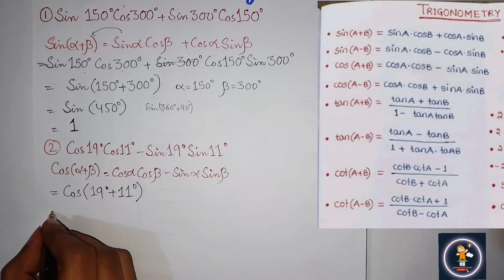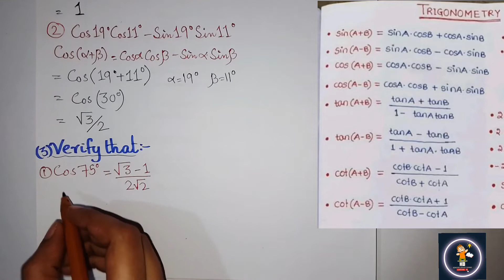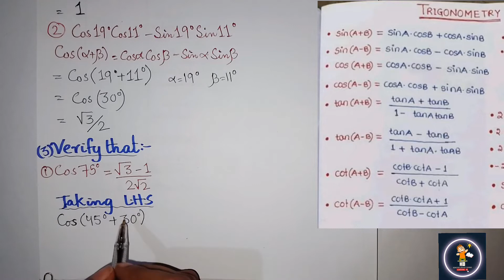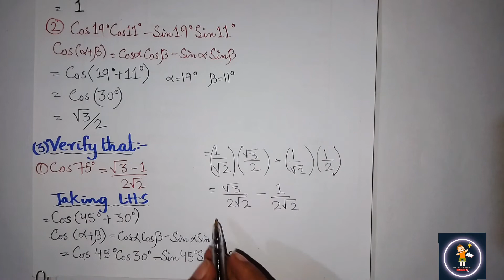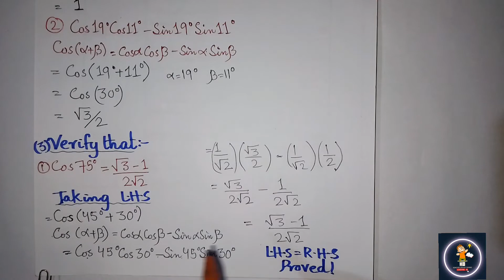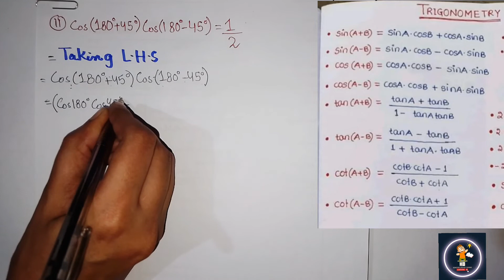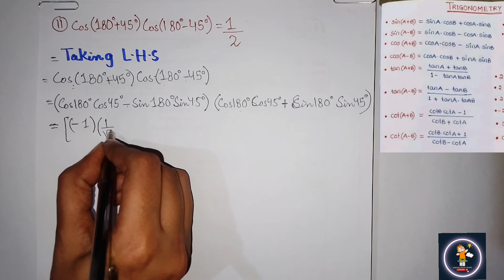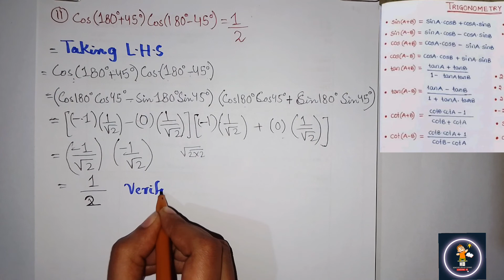Exercise 10.1 Class 11 Question 2 and 3 | Ex 10.1 class 11 q2,3 Trigonometric Identities sindh board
Exercise 10.1 Unit 10 Trignometry New Mathematics Book Q 1 Class 11 Sindh Board | Karachi Board

Complex Number unit 1 Class 11 All lectures

Class 11 Exercise 10.1 Q2 Q3 Q4 complete Ch 10 Trigonometric Identities new math book Sindh

cos(α + β) = cosα cos β - sin α sin β.
sin(α + β) = sinα cos β + cos α sin β

Chapter 10 Trignometric identities of sum and difference of angle
Trignometric identities of sum and difference of angle Chapter 10
Exercise 10.1 Trignometric identities of sum and difference of angle Class 11
Exercise 10.1 New Math Book Class 11
Exercise 10.1 Math New Book

class11newmathematics book

unit 10 Trignometric identities of sum and difference of angle exercise 10.1
unit  10 Trignometric identities of sum and difference of angle
exercise 10.1 Q 1 complete Trignometric identities of sum and difference of angle unit 10
class 11 unit 10 Trignometric identities of sum and difference of angle
class 11 new mathematics book sindh board
class 11 new mathematics book karachi board
1st year new mathematics book sindh board
1st year new mathematics book karachi board
new mathematics book intermediate sindh text book board
new maths book intermediate STBB
STBB
sindh text book board
class 11 new maths book pdf download
class 11 all new books sindh board
class 11 new book sindh board 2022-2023
Trignometric identities of sum and difference of angle exercise 10.1

Exercise 10.1 | Chapter 10 Trigonometric Identities of sum and difference of angle.
concepts of trigonometric ratios , quadrants ,
sum and differences of angles formulas